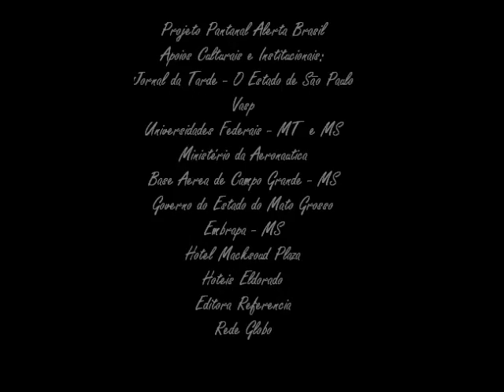"Nascente"- Flavio Venturini & Claudio Venturini- Pantanal Alerta Brasil- Sesc-São Paulo-1989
"Nascente" (F.Venturini & Murilo Antunes)- Flavio Venturini (voz & teclados) & Claudio Venturini (guitarra)- Pantanal Alerta Brasil- Teatro Sesc Pompéia- São Paulo- 8 de janeiro de 1989- -
Projeto Pantanal Alerta Brasil: concepção, programação, produção & direção geral: Rita Figueiredo de Arruda & Daniel Taubkin-//- Reserva Nacional-//- elaboração & coordenação dos simpósios, narrativas & debates: Randau de Azevedo Marques-//- consultores: Joel Pizzini, Guilherme Rondon, Paula Saldanha, Arne Sucksdorff, Aziz Nacib Ab Saber, Almirante Ibsen Gusmão Câmara, Abílio Leite de Barros, Rodrigo Lara Mesquita, José Hamilton Ribeiro  & José Domingues Godoy Filho-//- coordenação de produção: Myriam Taubkin-//- assistente de produção: Aline Figueiredo de Arruda-//- arte & design: Jejo Cornelsen-//- assessoria de imprensa: Mathias José Ribeiro-//- participação espontanea & gratuita das comunidades pantaneiras, das tribos indígenas Cadiweus & Xavantes & de autoridades, intelectuais, jornalistas, cientistas & artistas do Mato Grosso, Mato Grosso do Sul, São Paulo, Rio de Janeiro, Paraná, Minas Gerais, Brasilia, Pernambuco, Paraiba, Bahia, Piauí, Pará & Amazonas, além de personalidades participantes de outros paises como Bolivia, Paraguai, Argentina, Israel, Suécia & Estados Unidos, entre outros. Periodo de desenvolvimento das ações do Projeto Pantanal Alerta Brasil: 1986 à 1992--//- apoios institucionais & culturais: Jornal da Tarde- O Estado de São Paulo- Vasp- Universidades Federais de MT & MS- Ufmt & Ufms- Centro de Estudos Avançados da USP- Unicamp- Ministerio da Aeronautica- Base Aérea de Campo Grande- Governo do Estado do Mato Grosso- Prefeitura Municipal de Cuiaba- Emprapa- MS- Policia Florestal- MS- Instituto de Pesquisas Espaciais- Inpe- Hotel Macksoud Plaza- Hotéis Eldorado- Consulado Geral da Suécia- Consulado Geral dos EUA- Rede Globo- Editora Referencia-//- in memoriam: Chico Mendes, Orlando Valverde,  Crodowaldo Pavan, Luis da Barra, Cassio Leite de Barros, Dunga Rodrigues, Zelito Dorileo, João Batista Figueiredo de Arruda, Dante Martins de Oliveira, Bernardo Martins de Oliveira, Paulo Machado Coelho, José Arruda, Raul Ximenez, Antonio Carlos Alves de Oliveira (Tonhão), Rubens Corrêa, Mario Covas, Armando Nogueira, Fernando Marinho Falcão, Itamar Assumpção, Francisca de Arruda Martins, Raphael Rabello, Luis Bordon, Sebastião "Paraná" de Oliveira, Adolpho Taubkin, Paulo Moura, José Lutzenberger, Gabriel Vandoni de Barros, Harry Amorim Costa, Arne Sucksdorff, Darcy Ribeiro,  Antonio Carlos Jobim & Ulisses Guimarães.//-//-